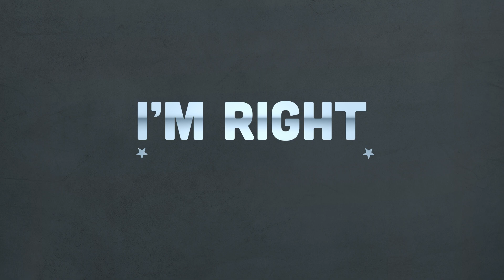Why Inflation Is MUCH Worse Than 6.5%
Carol Roth is back to give us the latest (bad) news on the state of our economy. Roth may agree that Biden isn't solely responsible for the current economic downturn, however, he's done a good job ensuring it's not getting any better. When it comes to inflation numbers, it's important to remember the percentage is always higher than they say, because they will often just compare prices to an already poor economic situation last year or the year before, not overall.